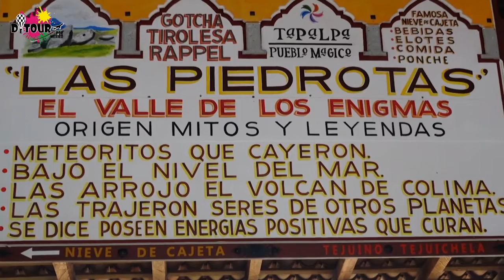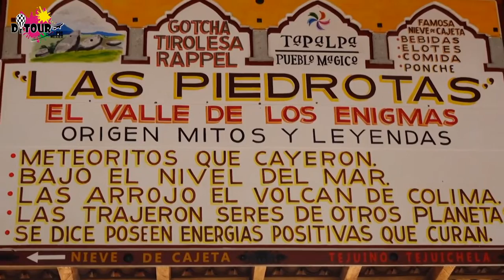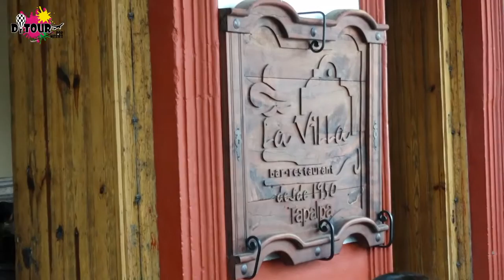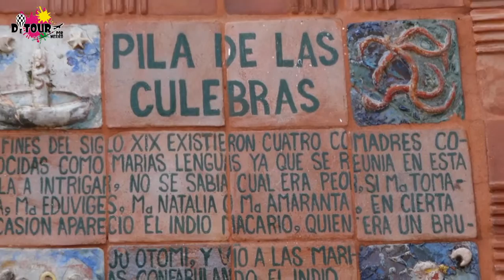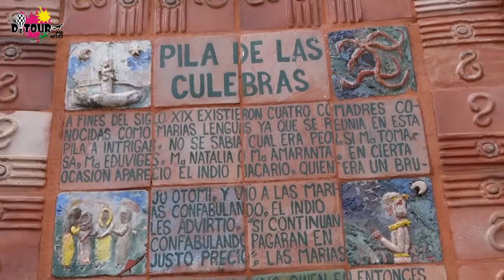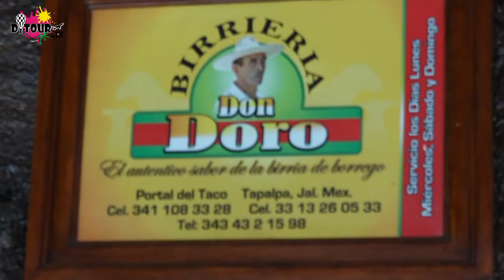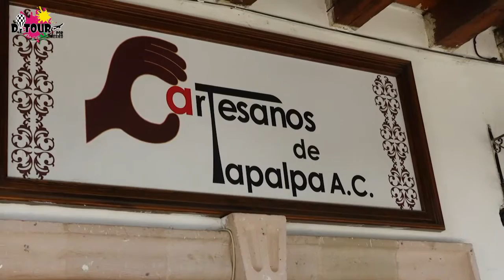DE TOUR POR MÉXICO (TAPALPA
Programa Turístico DeTourPorMéxico que se transmite a través de QuieroTV en televisión abierta por el canal 10 de Guadalajara y en todo México por los diferentes sistemas de cable.
Megacable canal 110
TotalPlay canal 240
Izzi canal 115
AxtelTV canal 10

Fb: @De Tour Por México

Produccion de B&E Management.

Conductores:
María José Huante
Nadeem Osuna